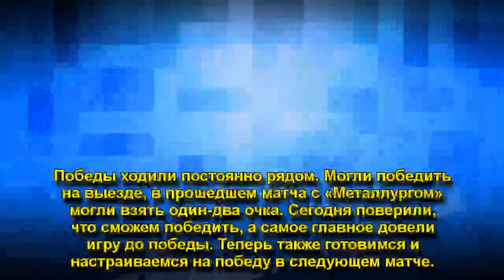КОМАНДЫ ПРОВЕДУТ ТРЕТИЙ МАТЧ В ТЕКУЩЕМ СЕЗОНЕ